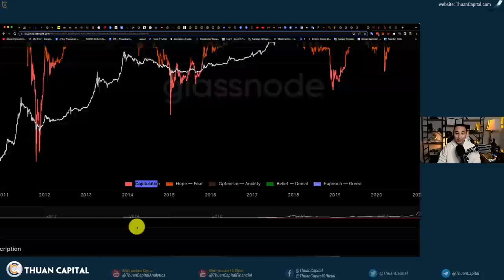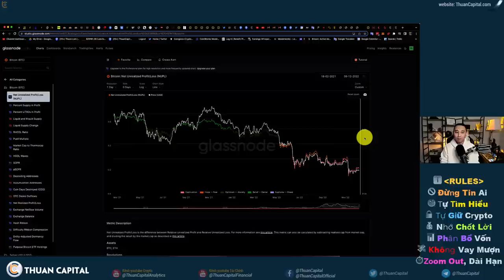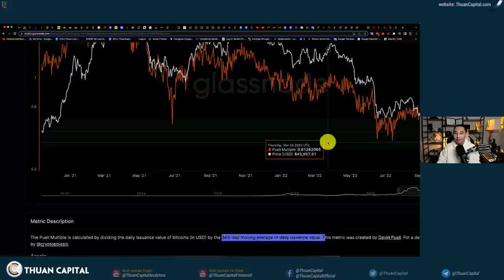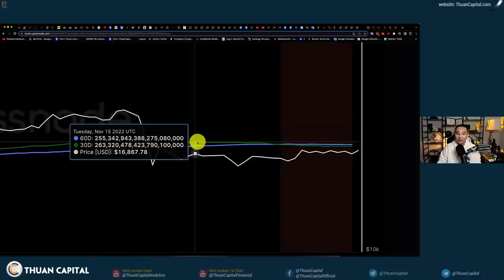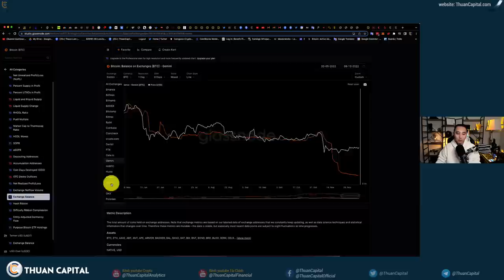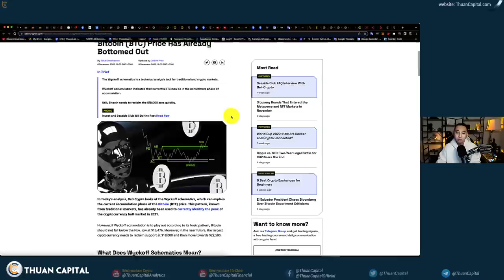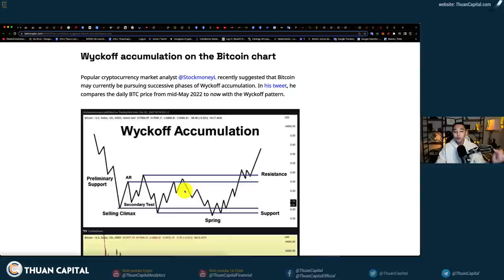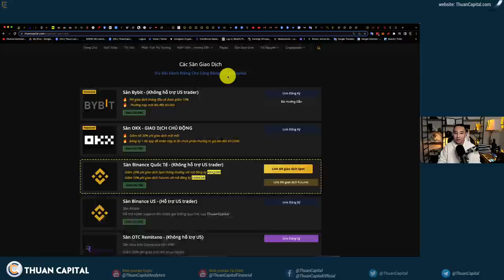1482 (Part 2) - Chúng Ta Đang Ở Vùng Chán Nản, On-Chain Update, Wyckoff Accumulation